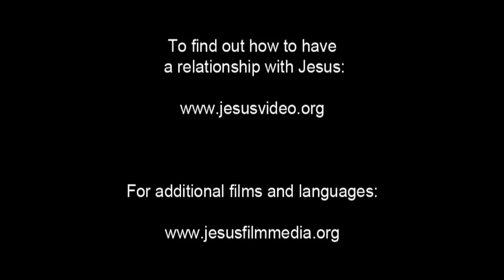JESUS, (Telugu), Upper Room Teaching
Jesus sits after sharing the bread and wine, sealing a new covenant with His followers, and revealing that there is a traitor among them. He passes on one last specific teaching to His disciples. The disciples listen solemnly.

He tells them that the greatest of them must be like the least of them. And the leader must be like the servant. He asks which one is actually greater: the one who sits down at the table or the one who serves? He says that the one who sits is greater. But then He points out that He Himself came as one who serves.